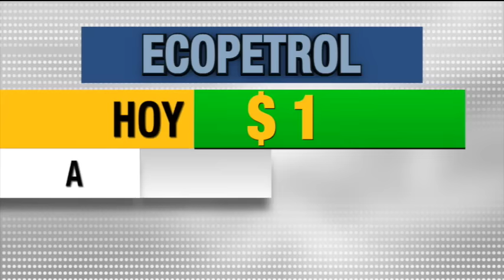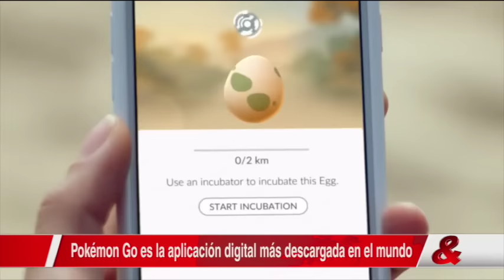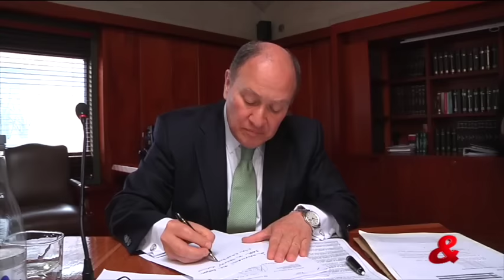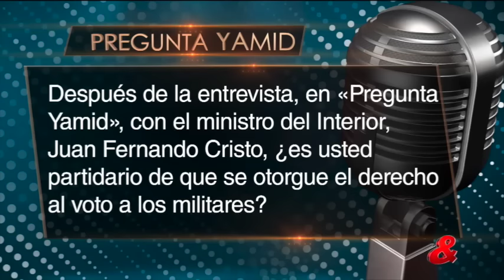Emisión Central del Noticiero CM&, 04 de Agosto del 2016